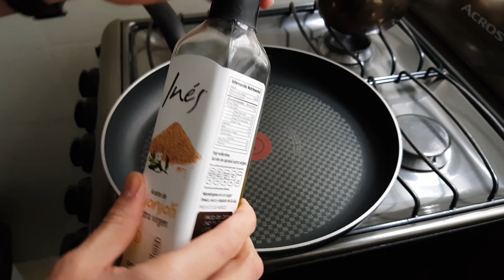Hotcakes VEGANOS Altos en Proteína || Gana Masa Muscular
Una receta Vegana más. Ahora tocó preparar unos Hotcakes Veganos altos en proteína para ganar masa muscular. Los Hotcakes son de mis comidas favoritas y que mejor que hacerlos altos en proteína, que junto con los carbohidratos, son muy buenos para el crecimiento de masa muscular.

Grupo de Veganismo y Fitness para compartir y obtener información de estos dos hermosos temas ÚNETE!!! : 🥗💪